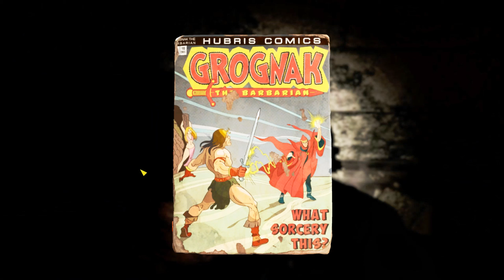Fallout 4 GOTY (modded) #035 - Das Museum der Hexerei + Ein teuflischer Auftrag (pc, gameplay)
Genre: RPG
Release: 2015
Version 1.10.163

Unsere nächste Nebenquest führt uns zum Museum der Hexerei. Durch den Keller gelangen wir in das Gebäude und müssen uns einer Todeskralle stellen, die ihre gestohlenen Eier zurückholen wollte. Danach liegt es an uns, was wir mit den Eiern anstellen.